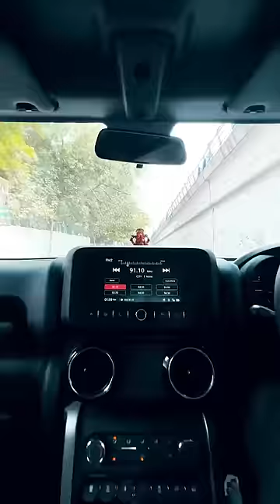Transition video ideas with your smartphone 🔥💪🏻